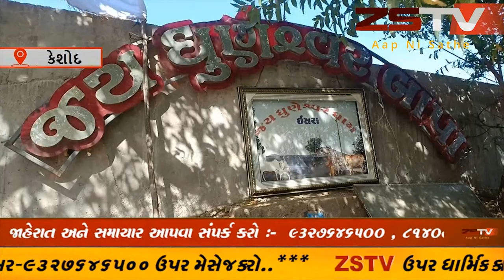કેશોદના ઈસરા ગામે આવેલ ધુણેશ્વર દાદાના સાનિધ્યમાં ધુળેટીના ZSTV NEWS